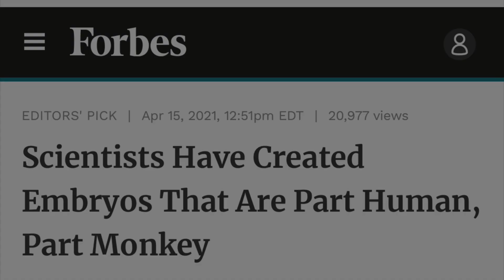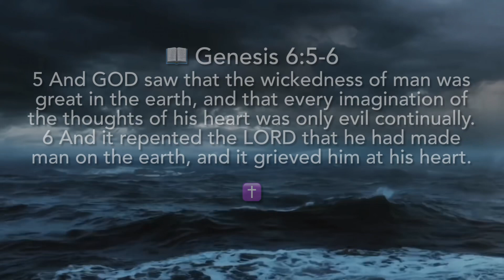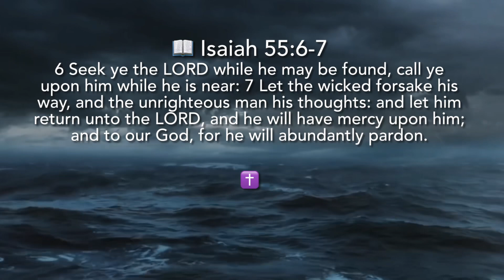(-3) Scientists Have Created Embryos That Are Part Human, Part Monkey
Article Credits: Forbes

Recently a team of scientists reported for the first time that they have created embryos that are part human and part monkey and grown them in a lab for up to 20 days.
Scientists say this could help develop treatments for diseases and pave the way to growing much needed organs for human transplantation.
In the study, chimeric embryos were created by injecting human stem cells into monkey embryos which were then grown under laboratory conditions.

I know some of you are thinking gene pool issues just like in the days of Noah. No doubt something is seriously wrong here. Seems that man is in the same position as before the Great Flood.

Genesis 6:5-6
5 And GOD saw that the wickedness of man was great in the earth, and that every imagination of the thoughts of his heart was only evil continually. 6 And it repented the LORD that he had made man on the earth, and it grieved him at his heart.

Hence judgement upon the earth is forthcoming.

Proverbs 28:5
Evil men understand not judgment: but they that seek the LORD understand all things.

I want to encourage you to seek the Lord Jesus Christ.

Isaiah 55:6-7
6 Seek ye the LORD while he may be found, call ye upon him while he is near:
7 Let the wicked forsake his way, and the unrighteous man his thoughts: and let him return unto the LORD, and he will have mercy upon him; and to our God, for he will abundantly pardon.

Love the Lord our God with all of our heart, and with all of our soul, and with all of your mind.
And love our neighbor as ourselves.

Matthew 22:37-39
37    Jesus said unto him, Thou shalt love the Lord thy God with all thy heart, and with all thy soul, and with all thy mind.
38   This is the first and great commandment.
39   And the second is like unto it, Thou shalt love thy neighbour as thyself.

Love y’all
Shalom